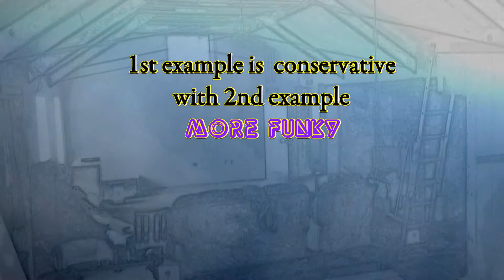Home cinema and Snooker area previz